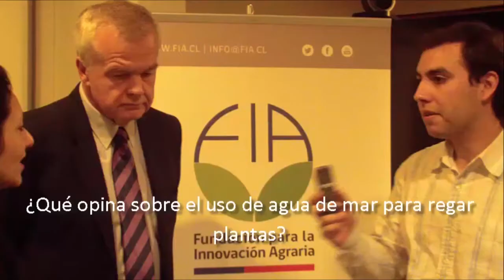Proyecto de RIEGO directo con AGUA DE MAR 🌊🌱 para cultivos FIA – opinión de Russell Smith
Este video es una opinión con estructura de entrevista que realizó Cristián el 11 de Septiembre en el curso “Young Chilean Agricultural innovators programe 2015” en Fundación para la Innovación Agraria (FIA) a Russell Smith, profesor en emprendimientos innovadores🌊🌱

Gracias a la fundación Aquamaris, esta entrevista pudo ser materializada, ya que Cristián pudo participar gracias a Aquamaris y sus representantes en Chile.

Lamentablemente este proyecto no se ha podido continuar de forma significativa u oficial. Se ha postulado muchas veces y ningún concurso y beca lo ha aprobado. A veces se piensa si vale la pena seguir esforzándose en algo que muchas veces te dicen que no.

En Planeta Agronómico seguiremos estudiando y aplicando esta tecnología con o sin la ayuda de concursos o becas.

🛒Productos Recomendados
►El riego. Fundamentos hidráulicos: Fundamentos hidráulicos (Agricultura)
►Atrapando la lluvia: Historias inspiradoras de comunidades que se unieron para recolectar su propia agua pluvial, y cómo usted también puede hacerlo.
►Riego por goteo
►El riego por aspersión y su tecnología (Agricultura)

📽️Videos Recomendados
►Cálculo de MOMENTO de RIEGO 💧 CRUSO GRATUITO - Balance hídrico, Evapotranspiración, Capacidad de Campo, Punto Marchitez Permanente
►RIEGO y DRENAJE 💧 Agrícola, Diseño de Sistemas de riego por surcos, aspersión, goteo, tazas entre otros CURSO GRATUITO
►RIEGO por GOTEO 💧 Cómo diseñar, mantener y otros aspectos importantes CURSO GRATUITO Clases, ejercicios y práctica
►RIEGO por GOTEO 💧EJERCICIOS prácticos en pizarra de nuestro CURSO GRATUITO de riego y drenaje agrícola
►Cómo ARMAR y MANTENER un 💧 SISTEMA de RIEGO PRESURIZADO o por goteo, aspersión, exudante, microaspersión, etc en la PRÁCTICA